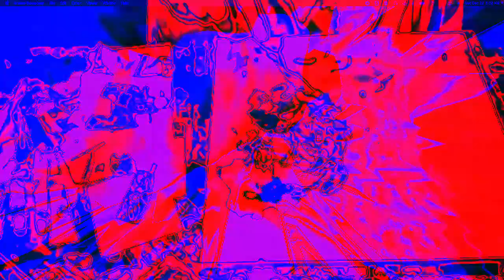[EPILEPSY WARNING] Movie 22 12 13 06h38m57s *Photosensitivity Warning*